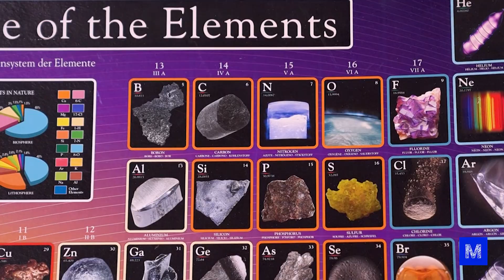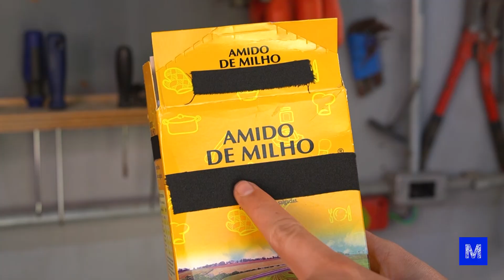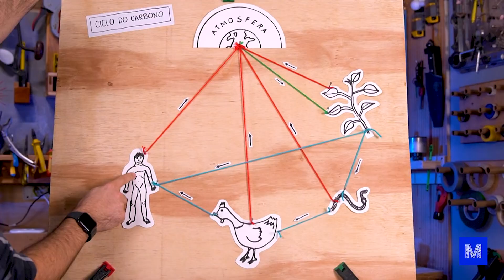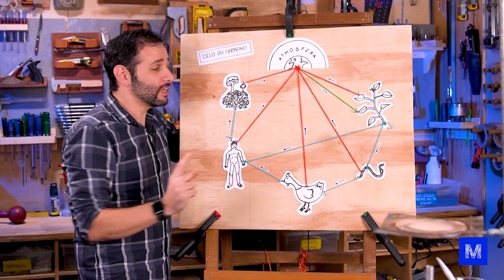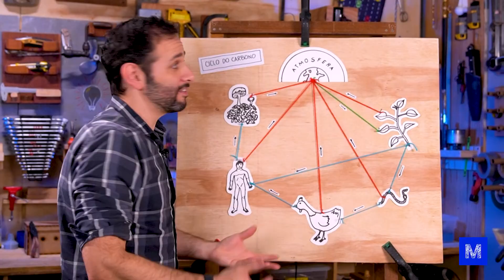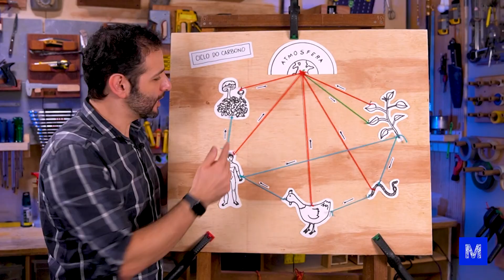As ÁRVORES são FEITAS de AR! Descarbonização Ep. 1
Bora descobrir por que o carbono é a “bateria” da natureza e como a gente faz pra não deixar essa “bateria” acabar?

O carbono é o quarto elemento mais abundante do universo, sendo essencial para a existência da vida como a gente conhece. Isso porque, quimicamente, ele consegue fazer ligações com vários elementos diferentes e formar moléculas grandes e complexas que são responsáveis pelas reações químicas que mantém a gente
vivo. Mas ele não tá só nos seres vivos não, ele também tá em alguns tipos de rocha e na atmosfera, na forma de gás carbônico.

Quer entender de uma vez sobre o ciclo do carbono e ainda aprender uma experiência muito legal? Assista ao vídeo!

CRÉDITOS
Direção e apresentação: Iberê Thenório
Direção executiva: Mari Fulfaro
Direção de Conteúdo: Fernando A. Souza
Direção de Produção: Tiago César Silva
Coordenação de Edição: Thaís Paneto
Coordenação de Comunicação: Noelle Marques
Produção de Conteúdo: Arthur Lasak Okuda
Consultoria Técnica: Luiza Egger, R. Pena Spinelli e Vitor Moreira
Câmera: Matheus Fractal
Edição e finalização: Cris Poveda
Assistente de edição: Fernando Pasquarelli
Apoio: Volkswagen